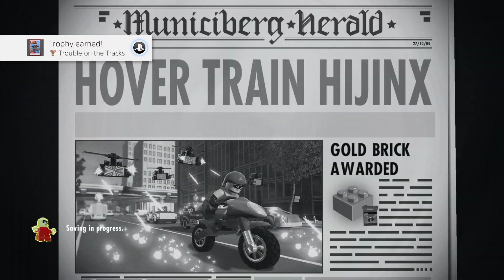Moldoveanu Joaca: LEGO The Incredibles #2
PC:
Procesor: AMD Ryzen 7 1700 3GHz
Placa de baza: ASUS B350 PRIME PLUS
Video:ASUS GTX 1060 6Gb ROG Strix OC
Stocare:HDD 500Gb, SSHD 1TB, Samsung SSD 120Gb
RAM: 2x8Gb HyperX Predator 3200MGhz
Periferice:
Monitor 1: BenQ GL2450
Monitor 2: Samsung B2230
Mouse:Asus ROG Spatha
Tastatura:Asus Claymore Core
Casti:HyperX Cloud Alpha
Placa de captura: Razer Ripsaw
Camera Web: Logitech C920
Microfon: Audio-Technica USA AT2020 XLR cu interfata Focuserite Solo
Consola: PS3 si PS4